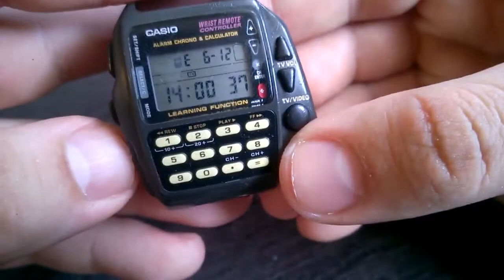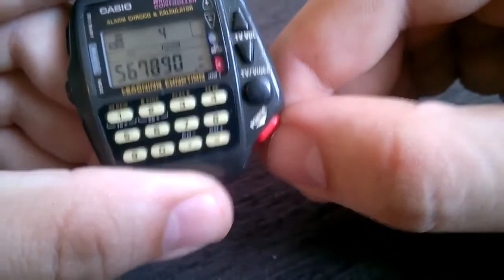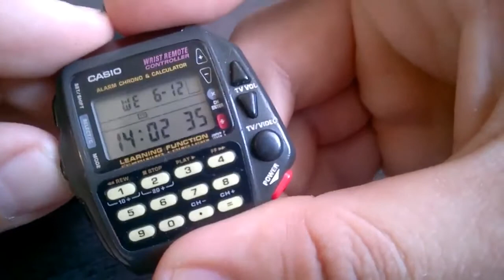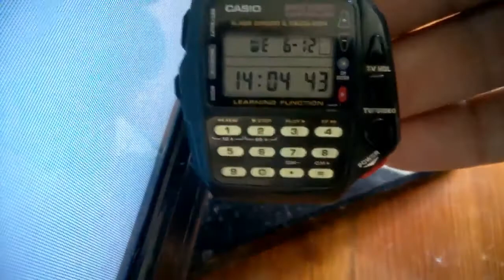Vintage Casio CMD 40 REMOTE CONTROL WATCH vs Modern LCD TV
How to set casio watch
Gshock time adjust
Casio time setting